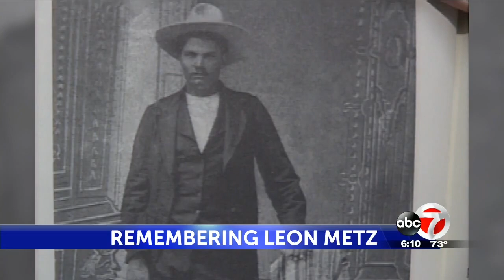Famed El Paso historian Leon Metz has died at age 90 from Covid-19